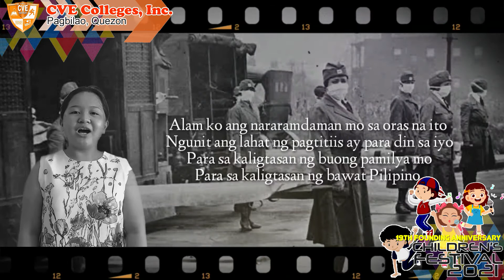Children's Festival Spoken Poetry 4-6